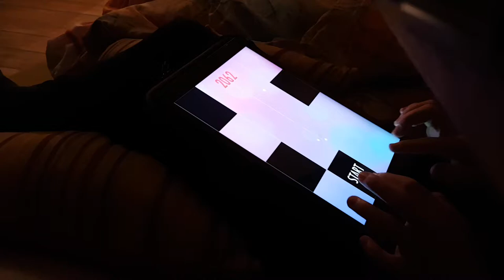Piano Tiles 2 - Etude Op.299 No.11, 2504, LEGENDARY 2 fingers (index) score!!!